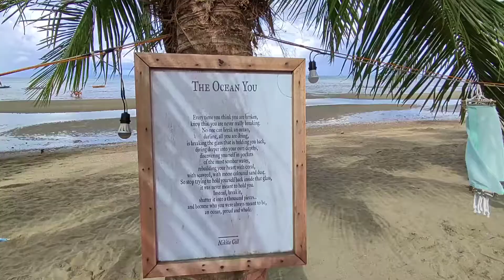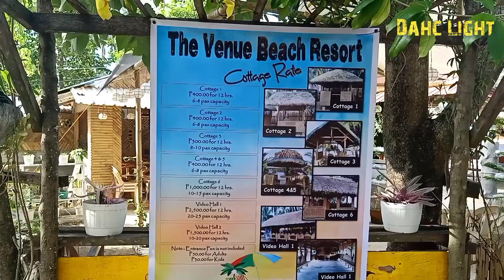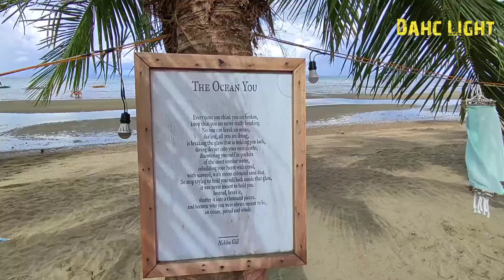The Venue Beach Resort (San Narciso, Quezon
Sarap magpunta sa ganitong beach resort
lalot kasama mo mga tropa, kaibigan love once and family mo.
Sulit sa Saya..
Chillax..